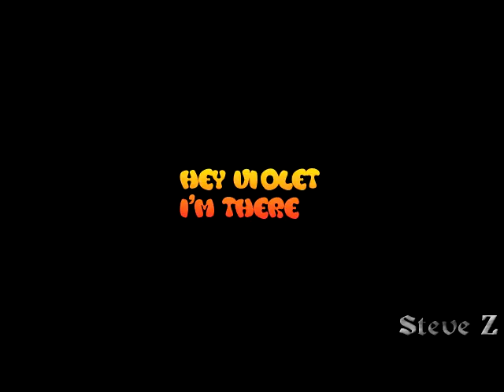Hey Violet - I'm There